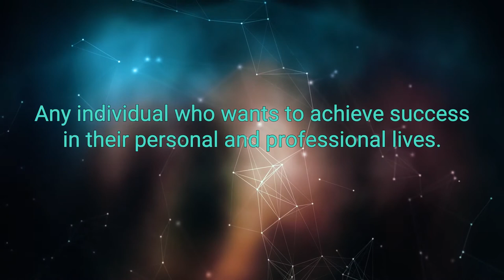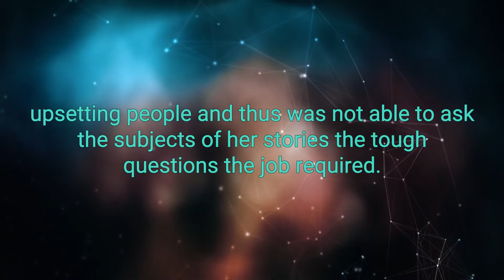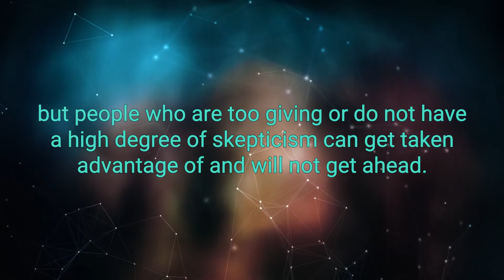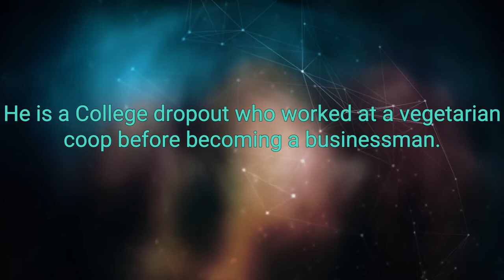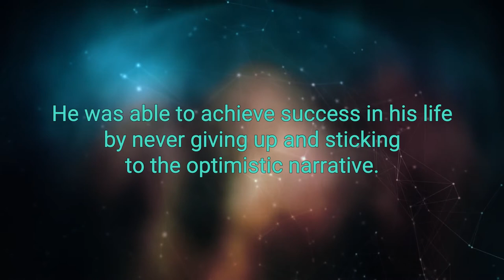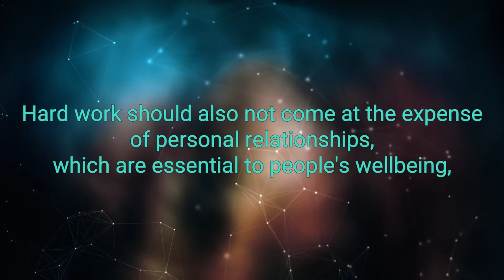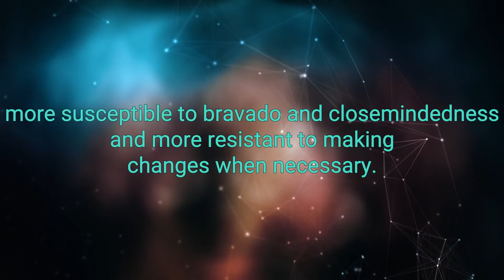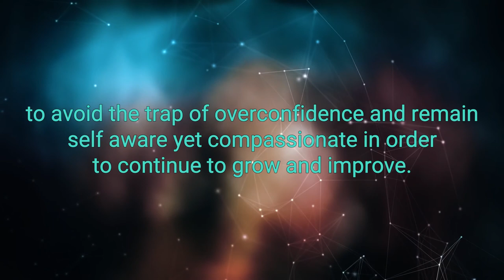Barking Up the Wrong Tree Best Audiobook Summary By Eric Barker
Barking Up the Wrong Tree By Eric Barker - Free Audiobook Summary and Review

Much of the advice we've been told about achievement is logical, earnest...and downright wrong. In Barking up the Wrong Tree, Eric Barker reveals the extraordinary science behind what actually determines success and, most importantly, how anyone can achieve it. You'll learn:

Why valedictorians rarely become millionaires and how your biggest weakness might actually be your greatest strength
Whether nice guys finish last and why the best lessons about cooperation come from gang members, pirates, and serial killers
Why trying to increase confidence fails and how Buddhist philosophy holds a superior solution
The secret ingredient to "grit" that Navy SEALs and disaster survivors leverage to keep going
How to find work-life balance using the strategy of Genghis Khan, the errors of Albert Einstein, and a little lesson from Spider-Man
By looking at what separates the extremely successful from the rest of us, we learn what we can do to be more like them - and find out, in some cases, why it's good that we aren't. Barking up the Wrong Tree draws on startling statistics and surprising anecdotes to help you understand what works and what doesn't, so you can stop guessing at success and start living the life you want.

Ever been to a book shop and felt there are so many interesting books you want to read but you don’t have the time? Regardless of what you do in your life, read this book. It will make you happier. He gives you a summary of the latest research in what can make life better for you and for everyone around you. It’s an easy and pleasant read (with the audible & kindle set I swapped between listening while driving/walking or reading), he’s funny. Even when he seems to be staring the obvious (eg working hard will help your career) he does surprise you with new information and ideas (all backed by good science) and twists the way you (or most of the world) think. Can’t recommend enough. Having had a career which I’m proud of (engineer, MBA, consultant) and now raising kids, I feel that this book is important for everyone: the young starting out, those who are happy where they are but not sure where to focus next (or wondering if they can improve), parents (your children will benefit from it), or even if you are about to retire. I bought copies for my husband, my parents, siblings and friends. Waiting a bit to buy for the kids as they are just learning to read...

Did you love our upload of Barking Up the Wrong Tree By Eric Barker - Free Audiobook Summary and Review? You may want to listen to our previous audiobooks: